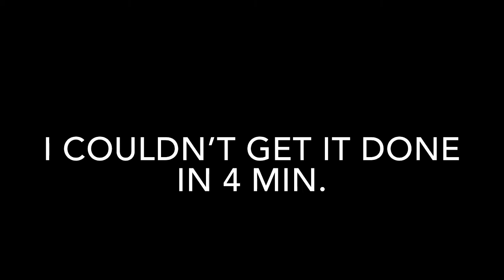JUST CAUSE 3-[PART 12]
Sorry I haven’t been posting if you want to now why I haven’t been stay toned for the next video 🙂!!!